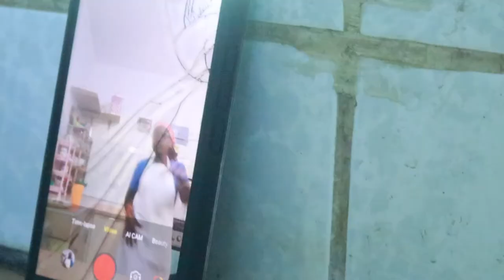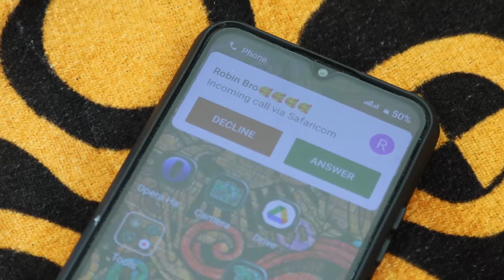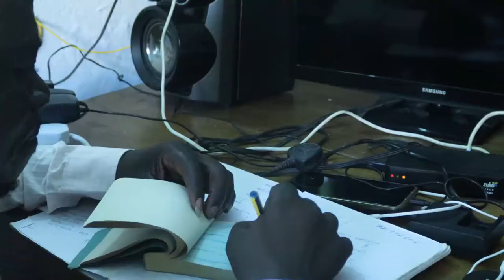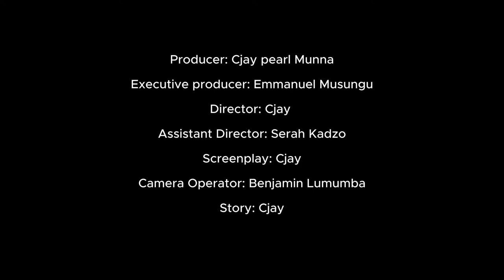Imekwisha Ep 1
IMEKWISHA SWAHILI MOVIE